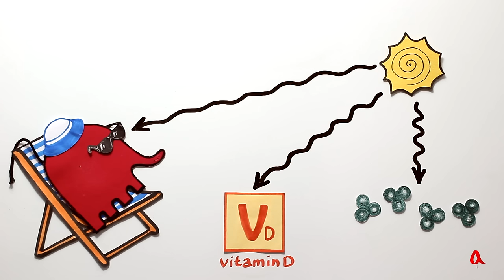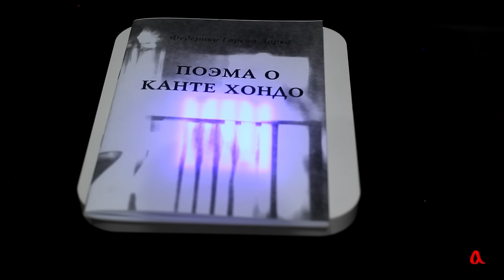Ультрафиолетовое излучение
Ультрафиолетовый свет — это невидимое глазом излучение, длина волны которого короче длины волны фиолетового света.